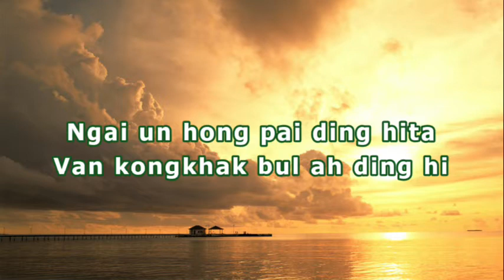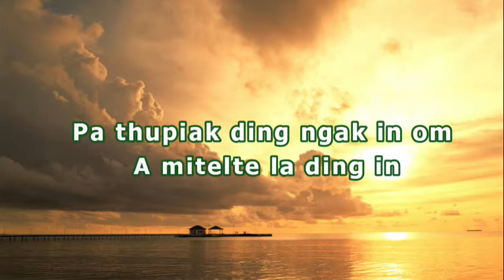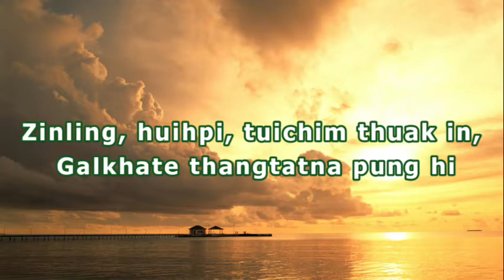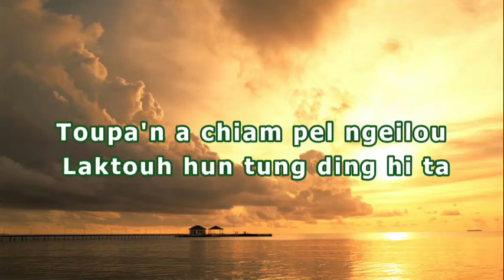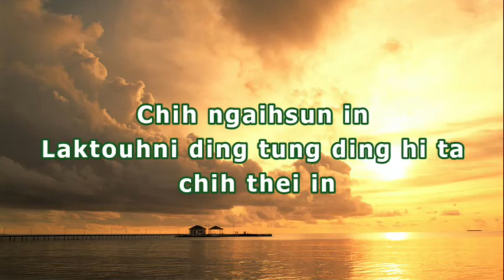Hong pai ding hita | Thangboi Mangte | Lamal